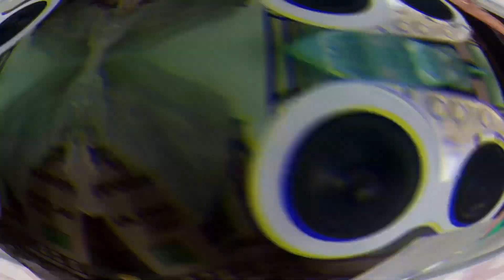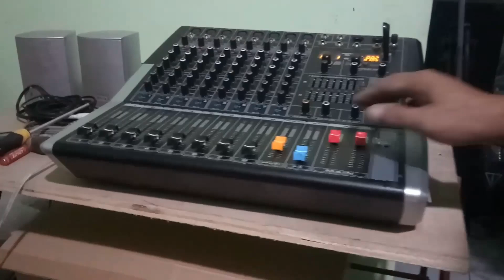DIY MID - HIGH LINE ARRAY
Hello mga Ka-JamTech!!!
AT PINDUTIN ANG BELL BUTTON PARA LAGI KAYONG UPDATED SA ATING MGA SUSUNOD NA UPLOAD